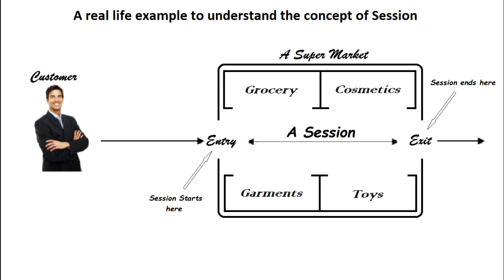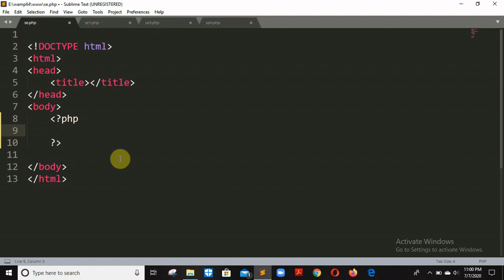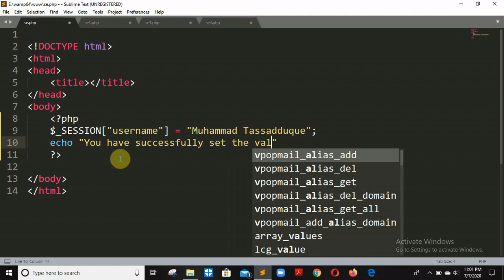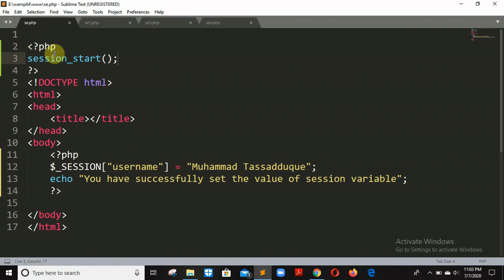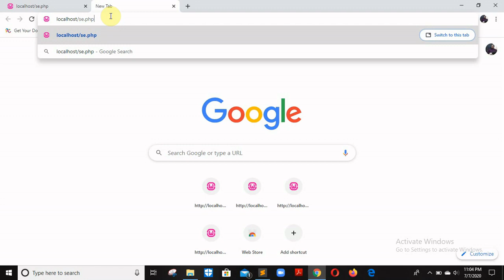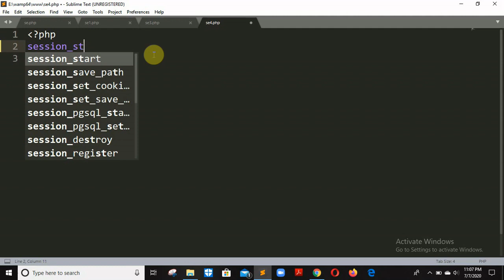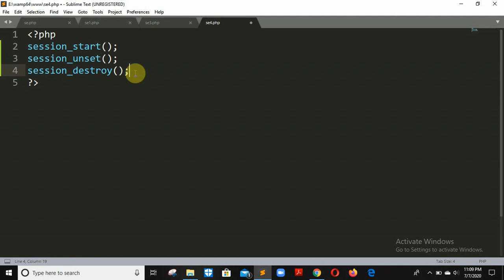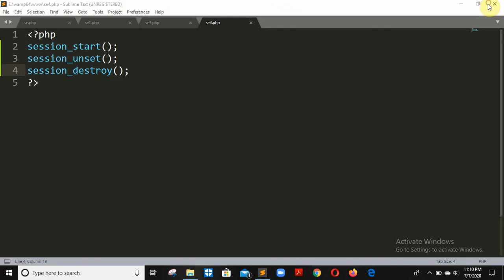What is Session in web | $_SESSION Super Global in PHP | PHP Tutorial for beginners in Hindi / Urdu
PHP Video Tutorial No 23,

$_SESSION Super Global Variable,
PHP Tutorial for beginners full in Hindi,
PHP Tutorial for beginners full in Urdu,
PHP Tutorial for beginners in Hindi / Urdu full course,
Super Global Variables in PHP,
superglobals in php,
superglobal variables in php,
What is use of $_SESSION,
Types of cookies, session cookies, persistence cookies, third party cookies,
What are super global variables?,
use of super global variables in php,
script using $_COOKIE variable in php,
Definition of super global variables in php,
$_SESSION,
$_COOKIE,
$GLOBALS,
$_SERVER,
$_REQUEST,
$_POST,
$_GET,
$_FILES,
$_ENV,
$_COOKIE,
$_SESSION,
PHP,
PHP tutorial for Beginners,
PHP in 2020,
php,
php tutorial for beginners full,
php tutorial,
php full course,
php project,
php tutorial in hindi,
php complete course in urdu,
php oop,

Programming in PHP,
Server Side Programming,
PHP Tutorial for Beginners - A simple and short PHP tutorial. This tutorial is designed for beginners to advanced developers.
Author: Muhammad Tassadduque

Free PHP Tutorial for beginners in Urdu
Free PHP Tutorial for beginners in Hindi,
PHP for Programmers, PHP for Beginners, PHP in 2020, PHP Programming Language, Programming Languages, Programming, Learn the PHP programming language in this full course / tutorial. The course is designed for new programmers, and will introduce common programming topics using the PHP language.
php full course in hindi,
php full course in urdu,
php website development tutorial,
php in urdu,